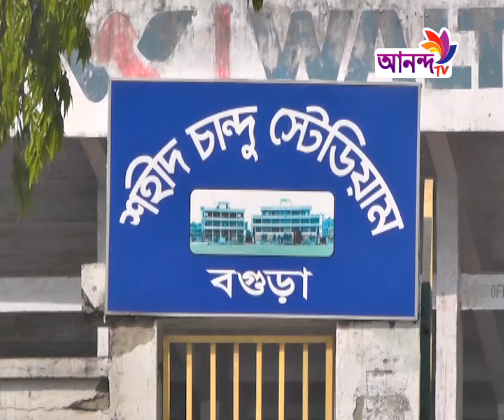নানা জল্পনা কল্পনার শেষে, বগুড়া শহীদ চান্দু স্টেডিয়াম ভেন্যু পুনর্বহালের সিদ্ধান্ত নিলো বাংলাদেশ ক্র